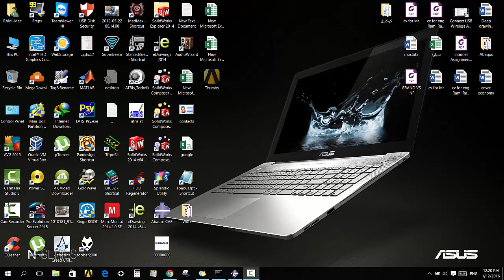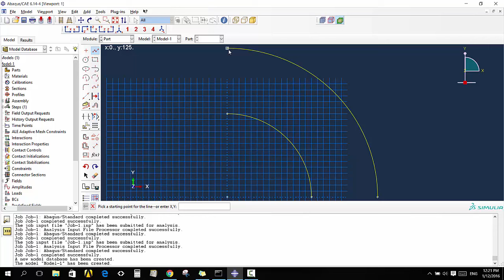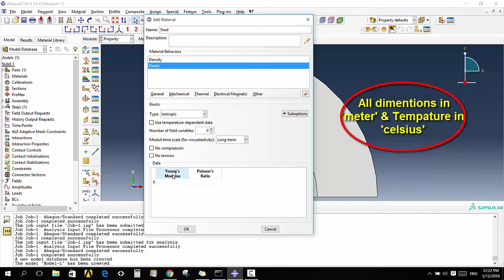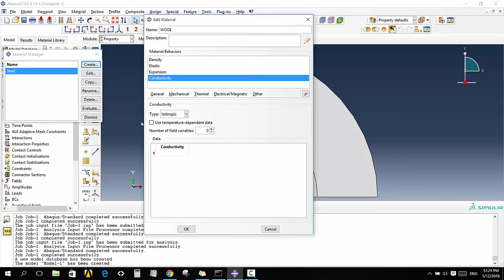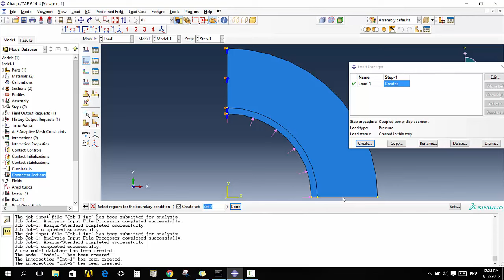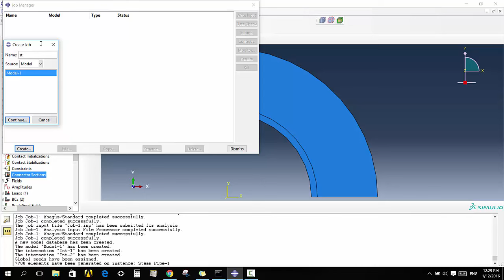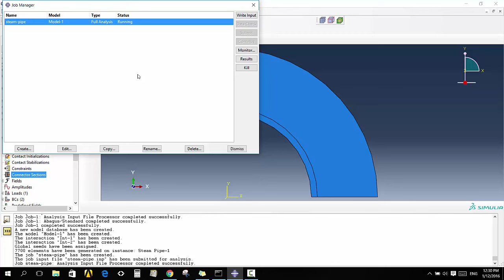CAD using Abaqus Sec E07 CUFE MDP- Thermal stress in steam pipe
This is a recorded section of Academic course called "Computer Aided Design"(CAD) using ABAQUS finite elements

Hope to find it useful